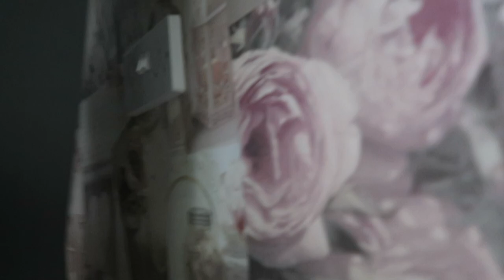How Did This Happen?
Another Vlog..